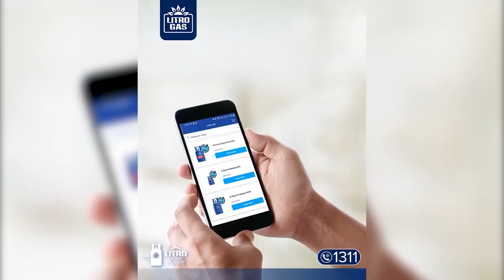ඔබ නොදැනුවත්වම ඔබේ ඇස් වලට කරගන්නා විනාශය ගැන වෙද මහතා සියල්ල හෙළි කරයි | Hela Rahas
ලෙඩාට දැනෙන්නෙත් නැතිව ඇස් වල සුද අයින් කරන විශ්වකර්ම වෙදමහතා...
වෙදමහතාගේ දුරකතන අංකය-  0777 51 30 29